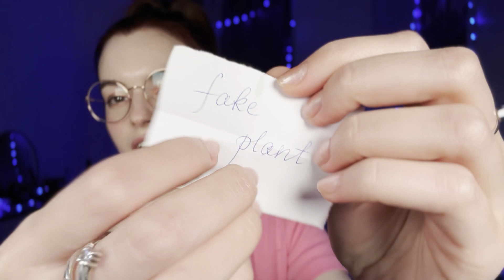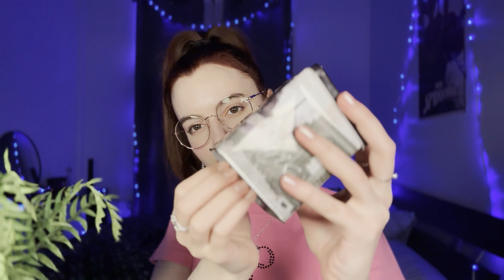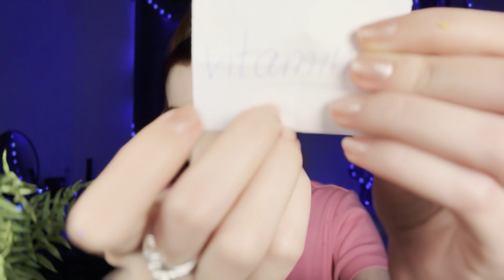Pleasantly Unpredictable ASMR , Tapping, Scratching, Whispering Fast mostly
In this video, I'm sharing some of my favourite ASMR videos that feature tapping, scratching, and whispering. 🌟🔥🙈These videos are pleasantly unpredictable and make for some really good relaxation🌊🍃 It`ll take you on a soothing journey and help you drift off to sleep 🌷😇Whether you're a new ASMR fan or an expert, this video is a great way to escape and unwind💕💃🙈

Timestamps:
00:00 Intro
00:30 First trigger
01:16 Second
02:00 Third
03:00 Fourth
04:18 Fifth
05:49 Sixth
06:57 Seventh
08:09 Eighth
09:49 Ninth
11:24 Tenth
13:30 Outro

If you are interested in other my videos, i have some links for you:

Enjoy lofi ASMR and have some tingles for relaxing and better sleeping🥰 hope, you like it❤️